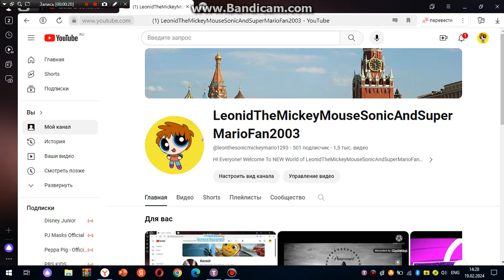Ladies and Gentelmen, We Got Him..... [Thanks For 500 Subscribers Special]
Yes, That's Right, I Finally have Got a 500 Subscribers Special! I Hope Get 600 Subscribers is Next More Goal For a Channel.

Comment "Congratulations"

And Other User